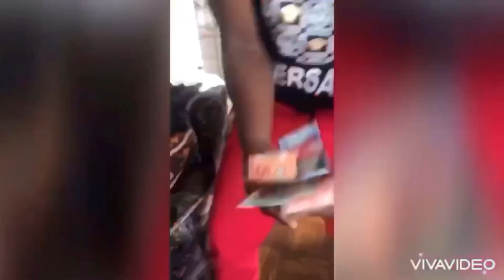“Big Tingz Poppin (Promo Video 15) - (Top Flight EP) - December 2023”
Produced By Pop Plug & DJ Banks De Producer
Distributed By Tun It Up Entertainment